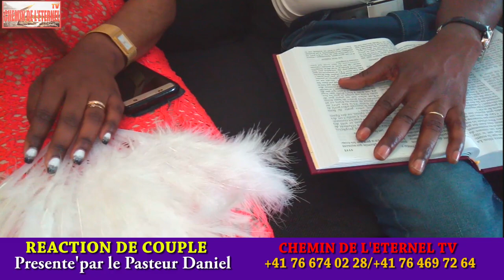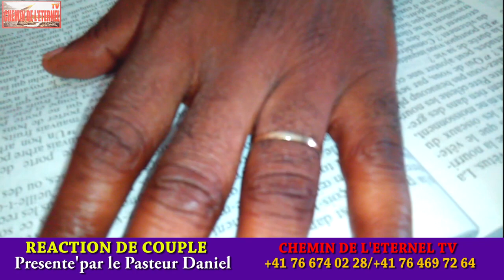Réaction de couple, papy et glody après leur mariage, remerciements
Chemin de l'éternel tv.